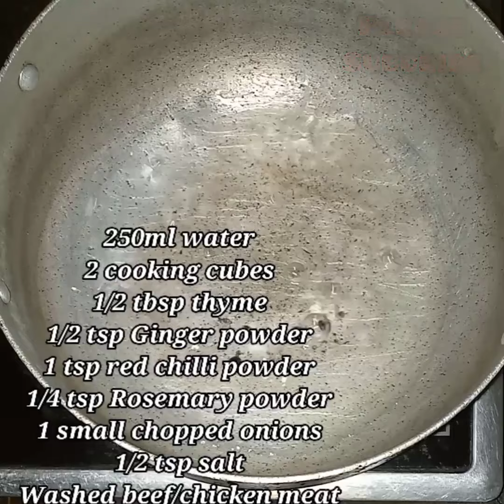How to cook perfect Nigerian smoky party Jollof Rice |No artificial colours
TOMATO PUREE